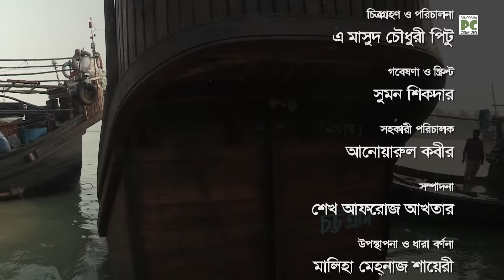হৈহৈ রৈরৈ কান্ড কক্সবাজারের ফিশারি ঘাটে || Panorama Documentary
হৈহৈ রৈরৈ কান্ড কক্সবাজারের ফিশারি ঘাটে

LANGUAGE  |  Bangla